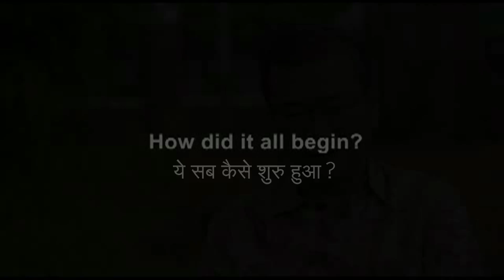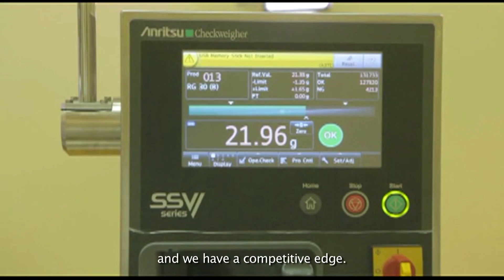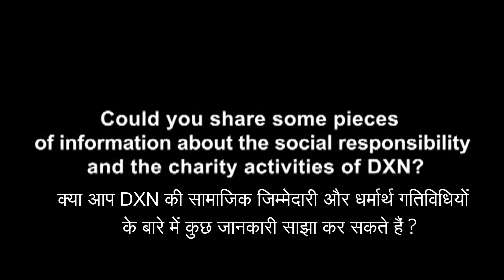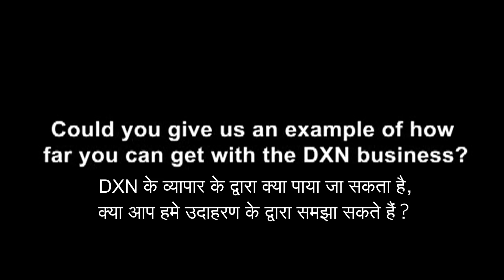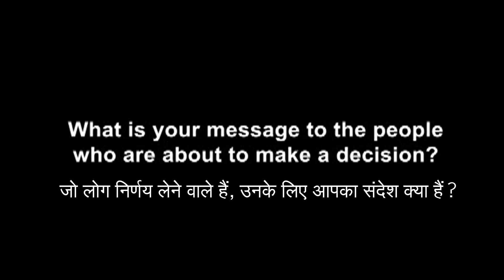क्यों DXN?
पहली बार दातो डा. लिम  का साक्षात्कार अनुवादित हिंदी मे।